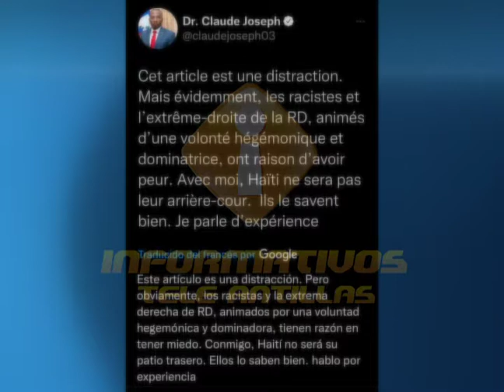Vinicio Castillo llama al gobierno a tomar medidas frente inestabilidad en Haití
El dirigente político Vinicio Castillo Semán llamó a los dominicanos no dejarse provocar por las declaraciones del excanciller haitiano Claude Joseph, quien a través de un twitter dijo que de llegar a dirigir los destinos de Haití, ese país dejara de ser el partió de Republica Dominicana.